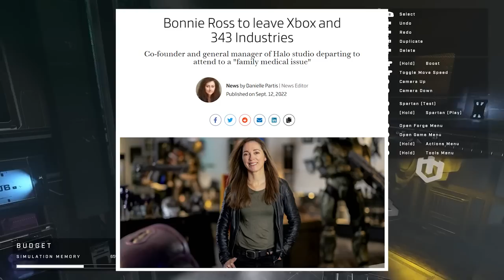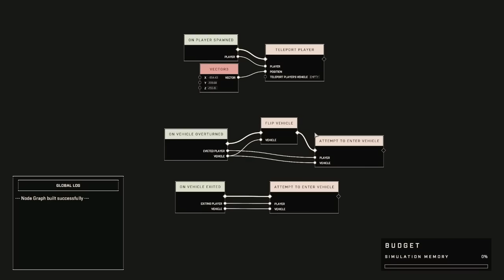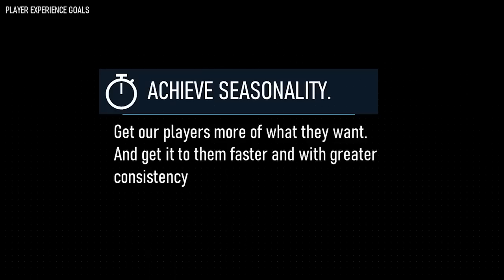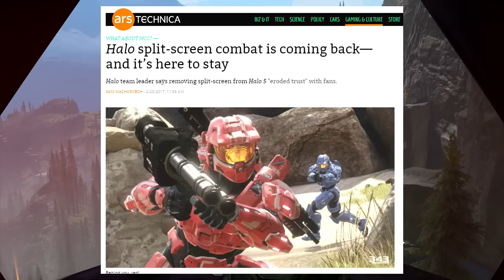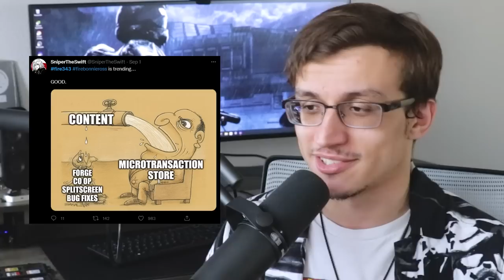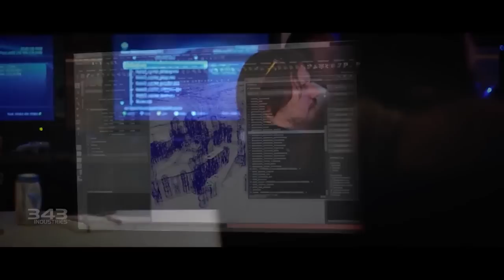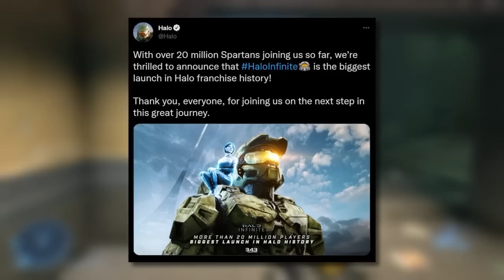HALO is on LIFE SUPPORT: (and I know how to fix it)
2️⃣9️⃣ have already claimed this exclusive offer!

Halo has been trending lately and not in a good way. I know how to fix it and honestly, I’m shocked that nobody has suggested this already given how late this video is. It’s time for desperate measures.

Support Me Over Here!

Podcasts!